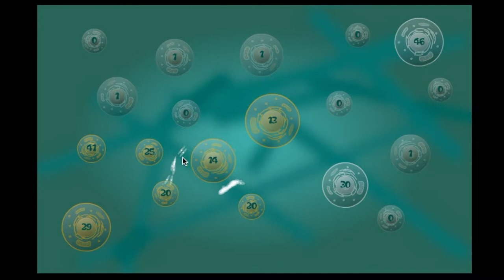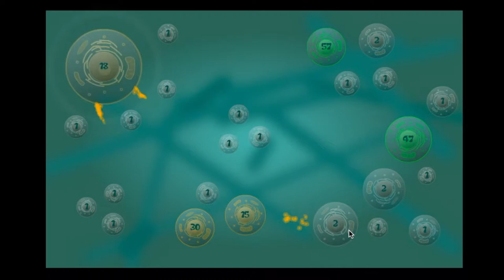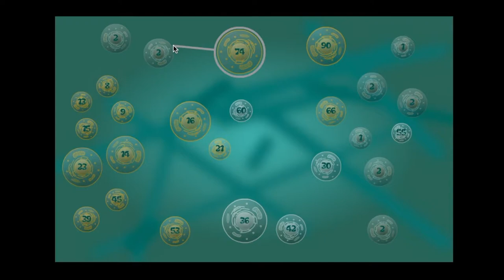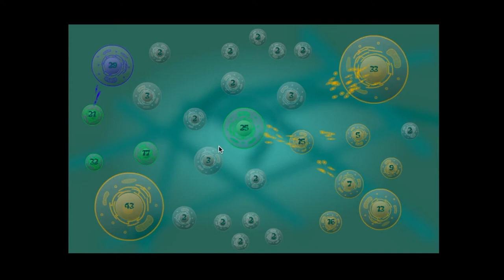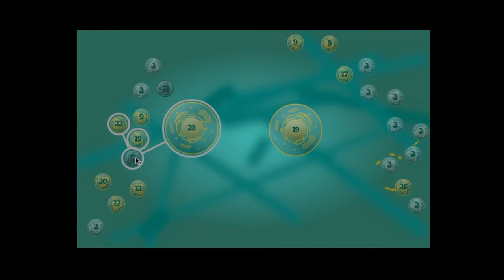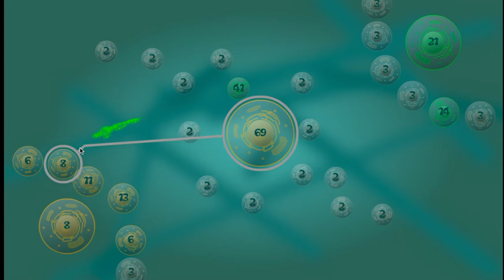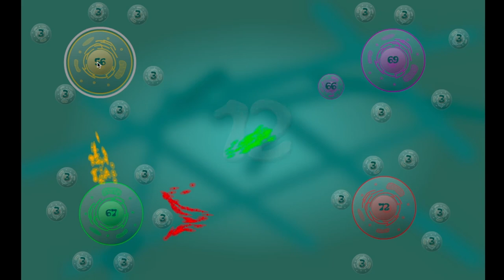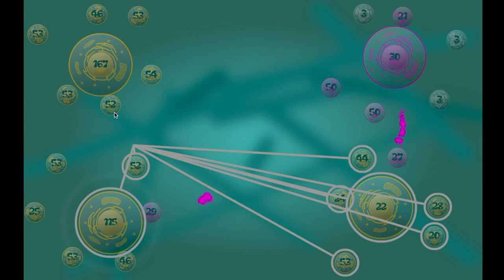Phage Wars!!! I am great at this game!!!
Who da best?